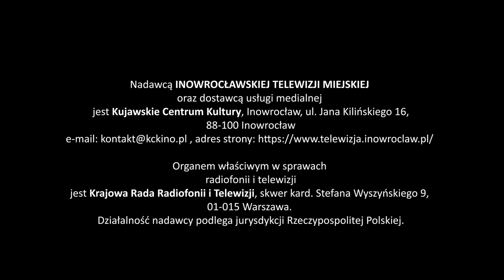Magazyn Miejski z dnia 16 stycznia 2024 r.